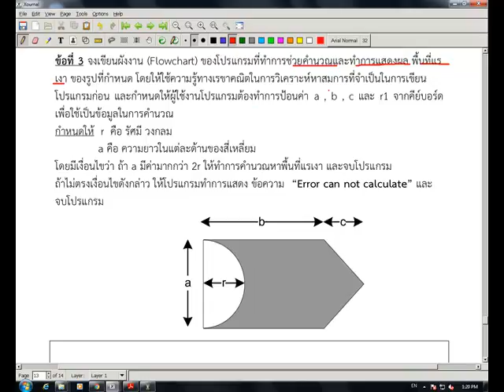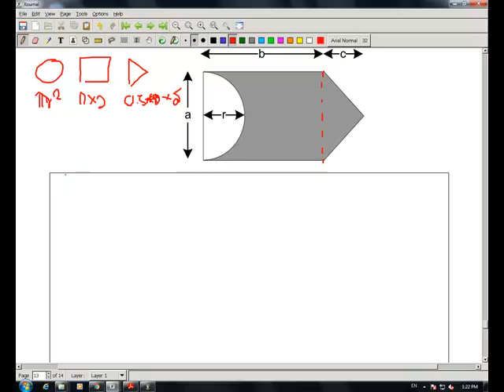EGR205 Exam LAB2 3 iPod and iPhone 20160911 01 30 59PM